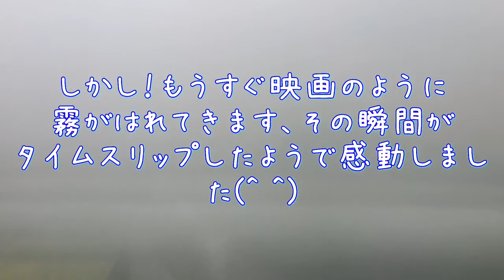駒ヶ岳ロープウェイ 千畳敷駅 から しらび平駅編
私の行きたかった場所
中央アルプス 駒ケ岳 千畳敷カールへ行ってきました。
菅の台バスセンターに車をとめて、バスとロープウェイの往復チケットを購入し登山もしたことないので千畳敷カール内だけを散策してまいりました。

バス編（菅の台バスセンター から しらび平駅（駒ケ岳ロープウェイ乗り場）まで）

ロープウェイ登り編 （しらび平駅から千畳敷駅まで）

千畳敷カールを眺めた編

千畳敷カールを散策してみた編

ロープウェイ下り編（千畳敷駅からしらび平駅まで）

の動画を予定してます。
もしよろしかったらご覧くださいませ(^ ^)